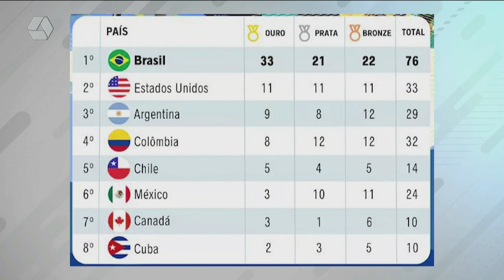Paratleta três-lagoense disputa jogos Parapan-Americanos 2023 no Chile